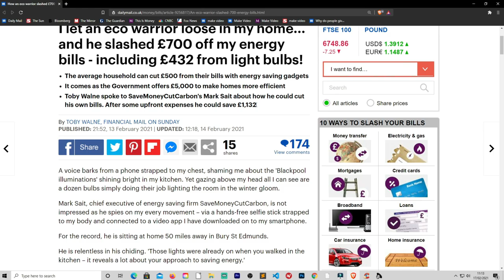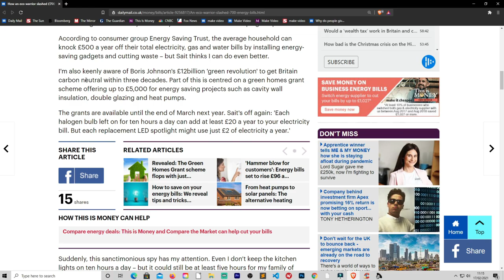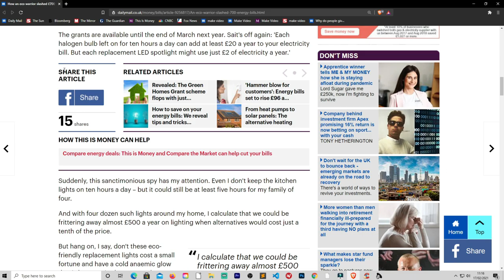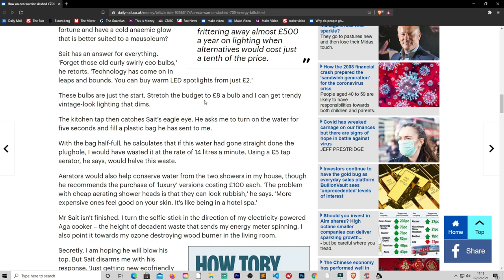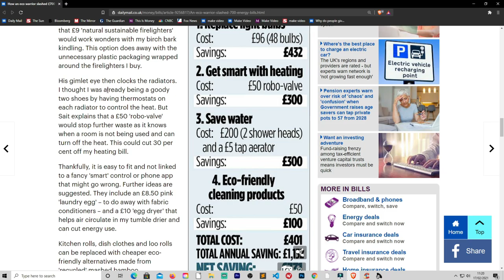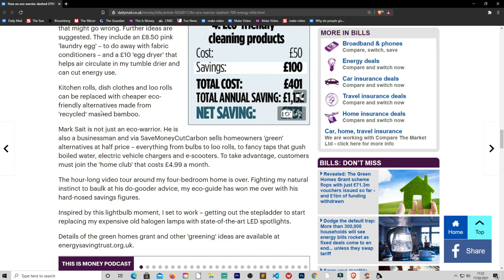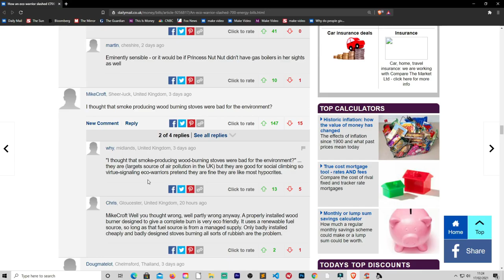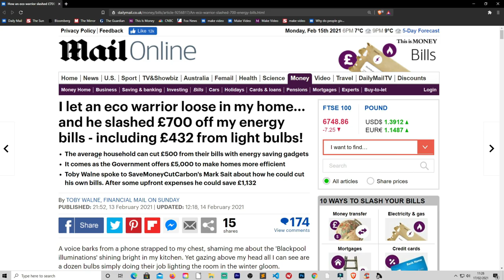Reducing Bills To Save Money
I read and interesting article about interesting ways of saying money.

I am not a licenced investor so I cannot legally give advice on what do with your money. I am only documenting my journey to becoming financially free. So do not take what I say as gospel truth. You must do your own research into the investments and weigh up your tolerance to risk. Do not spend money that you cannot afford to loose. As I am not a day trader I am a long term investor so my investments will be tied up for many years to produce dividend income, You need to figure out how much you can afford to tie up and for how long. Capital is always at risk there is potential to loose considerable amounts if care is not taken. I am spreading my risk by buying different assets to lower my risks for a steady income. You must do your own research or seek professional advice before ever placing and the position being executed to spread risk and have a diversified portfolio

The music I play in the background is paid for royalty music,